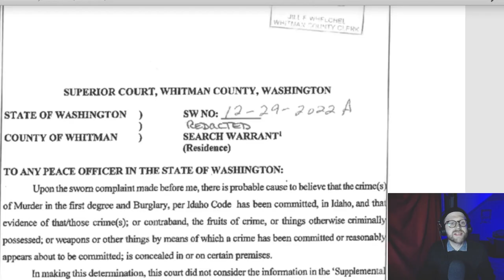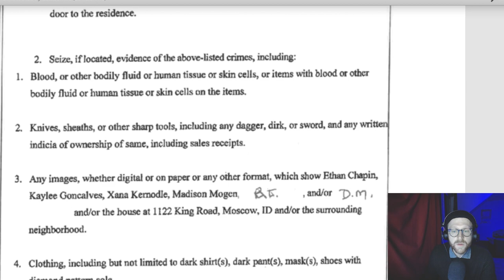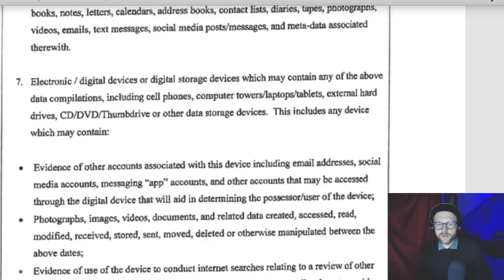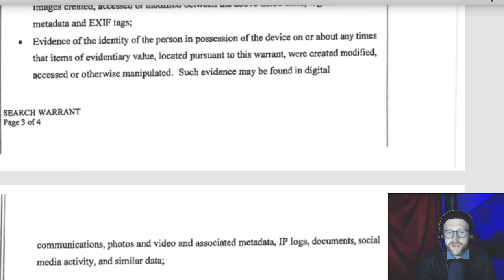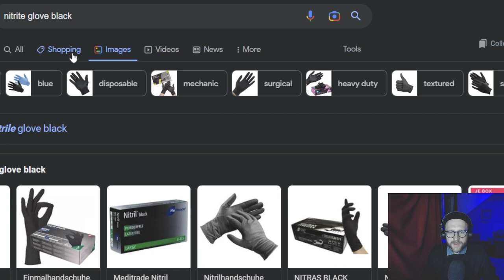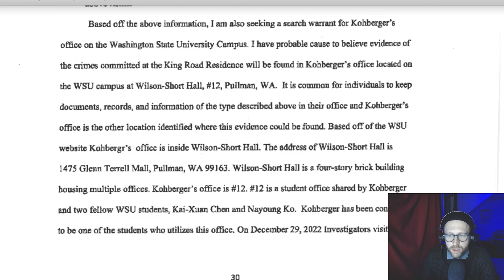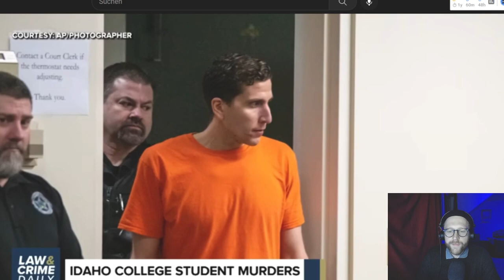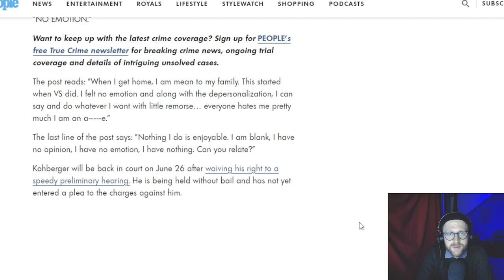Idaho Studenten getötet - True Crime: Wohnung wurde durchsucht (Harry Spricht Podcast #23)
Idaho Studenten getötet: die Wohnung des Verdächtigen Bryan Kohberger wurde durchsucht. Was haben die Ermittler gefunden? Wie tickt BK und hat Visual Snow einen Einfluss auf seine Psyche gehabt? Die zweite True Crime Ausgabe des Harry Spricht Podcasts zum Fall in dem Idaho Studenten ermordet worden sind.
In dieser True Crime Ausgabe des Harry Spricht Podcasts übersetzen wir den Durchsuchungsbefehl und ordnen ein, was die Funde bedeuten. Außerdem übersetzen wir einen People Artikel, in dem die Psyche des Verdächtigen etwas beleuchtet wird.

0:00 Kohbergers Wohnung durchsucht
1:43 Übersetzung Durchsuchungsbefehl
5:37 Wonach wurde gesucht?
7:05 DNA, Mensch und Tier
12:51 Daten und Metadaten
13:37 Metadaten bei Depp v Heard
15:36 Gib mir dein Facebook Passwort
18:51 Was wurde gefunden?
20:40 Hair of the dog
22:02 Welche Räume wurden durchsucht?
24:05 Krimineller FireTV Stick
26:02 Gelöscht und doch da
27:59 Instagram Stalking?
29:15 People Artikel
30:54 Visual Snow und die Psychologie eines Mörders

👉Falls ihr selber einen Blick auf den Warrant werfen wollt